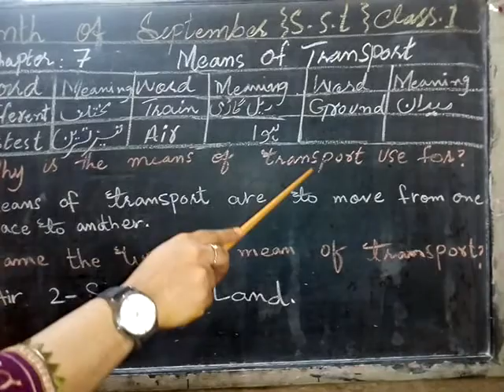Class I - SOCIAL STUDIES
Month Of September